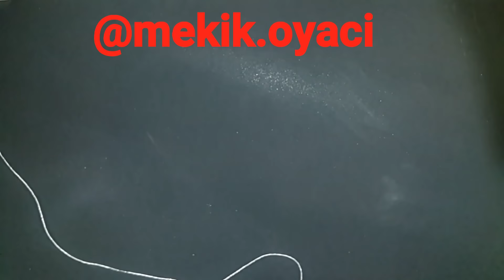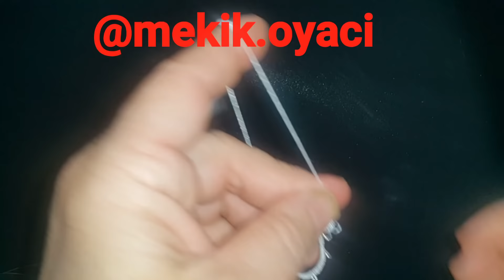MEKİK OYASI MODELİ mekik oyası (MÜZİK HASAN TAHSİN ÖNDER) | mekikoyaci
MEKİK OYASI MODELLERİ (MÜZİK HASAN TAHSİN ÖNDER)

Mekik oyası modelleri boncuklu mekik  hoş bir örnek kenar lar için uygundur bohça kenari etrafına iiğne oyası geçiliyr o zaman daha muntazam oluyor biraz geniş ama sayılar azaltılarak daha küçük olabilir yapacaklara kolay delsin kanalıma üye lursanız sevinirim